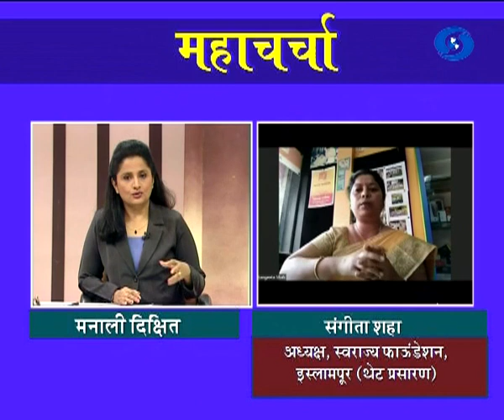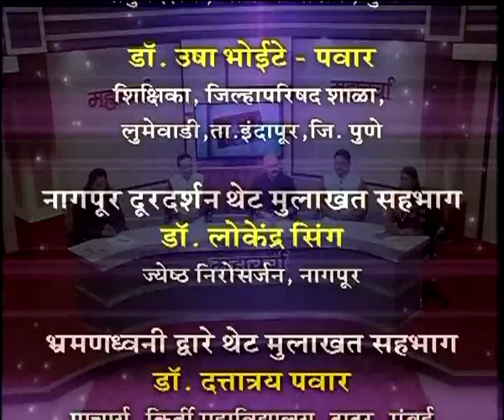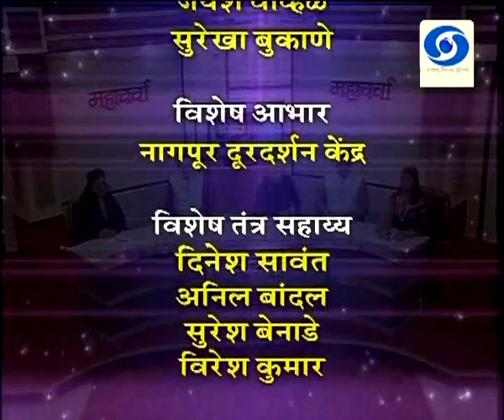मोबाईल, मुलं आणि मनस्वास्थ (Live) महाचर्चामध्ये 15.03.2019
दूरदर्शन सह्याद्री वाहिनीवर मोबाईल, मुलं आणि मनस्वास्थ या कार्यक्रमाचे थेट प्रसारण १५ मार्च २०१९ रोजी झाले... काही कारणास्तव आपण हा कार्यक्रम पाहू शकला नसाल तर हा व्हिडिओ जरुर पहा. महाचर्चा
Mahacharcha - 15 March 2019 - मोबाईल, मुलं आणि मनस्वास्थ
DD Sahyadri
Doordarshan Mumbai
Sahyadri Marathi
Show : ' Mahacharcha '_' महाचर्चा ' (१५ मार्च २०१९)
Subject : ' मोबाईल, मुलं आणि मनस्वास्थ. '
Parti : डॉ. राजेंद्र बर्वे
प्रा. विद्याधर जोशी
डॉ. हरिश पाटणकर
डॉ. उषा भोईटे - पवार
Anchor : मनाली दिक्षित
Social Media Operator : वनिता राऊत - मांजरेकर
Producer :  जयु भाटकर